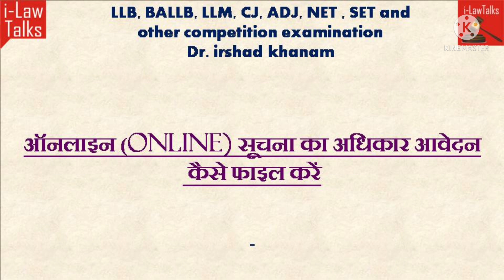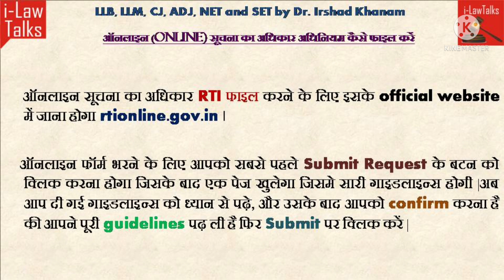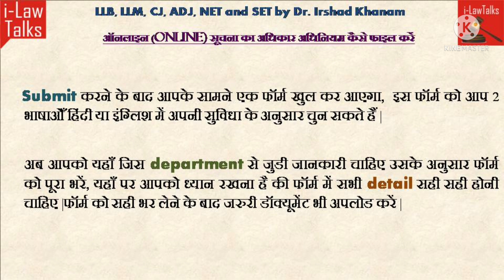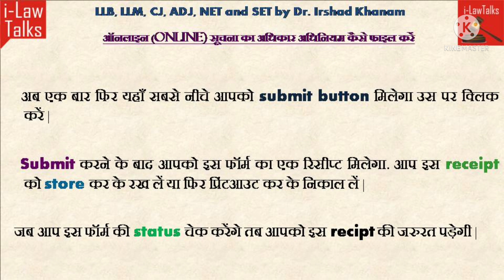ऑनलाइन सूचना का अधिकार का आवेदन कैसे फाइल करे?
ऑनलाइन  सूचना का अधिकार का आवेदन कैसे फाइल करे? सूचना के अधिकार के माध्यम से अगर आप की जानकारी प्राप्त करना चाहते हैं। तो बिना के ऑफिस में चक्कर काटे आप ऑनलाइन कैसे हो जानकारी प्राप्त कर सकते हैं। यही जानकारी इस वीडियो में दी गई है आशा है यह वीडियो आपको पसंद आएगा।